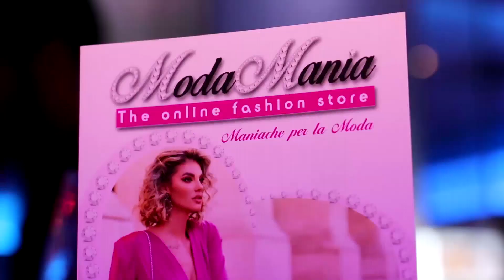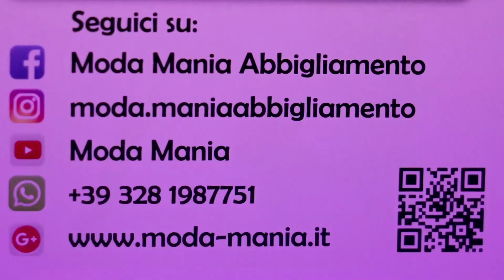Sfilata "ModaMania" by Milano Models 2 - Discoteca Gilda - Modena - 1° Febbraio 2020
Nel video, realizzato da Claudio Maria Goldoni, alcuni momenti della sfilata degli abiti da sera "ModaMania" di Daniela Radu. Contatti: Atelier, Piazzale Risorgimento, n.57, Modena (tutti i giorni, su appuntamento, dalle ore 9.00 alle ore 20.00). Email: - Telefono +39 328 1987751 - Internet Le indossatrici sono state fornite dall'agenzia "Milano Models2" diretta da paolo Zaccaria.